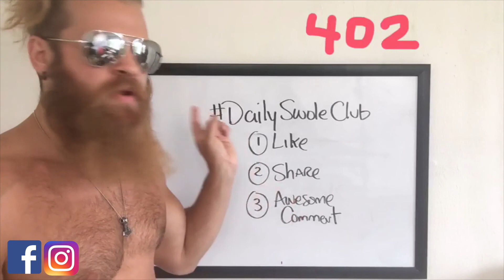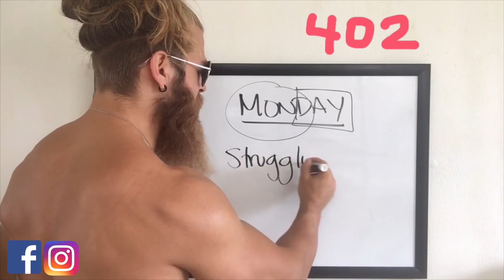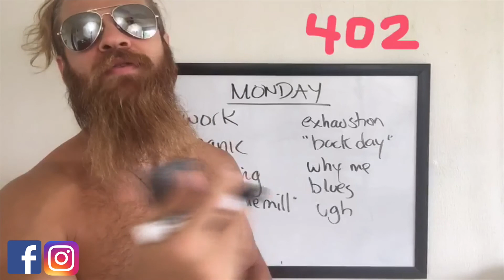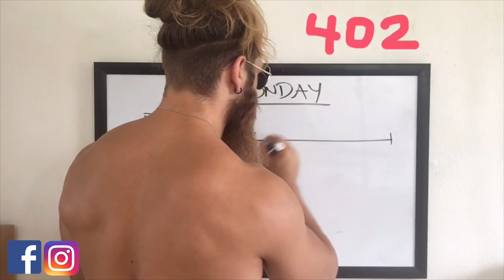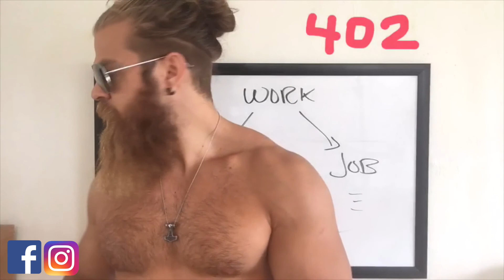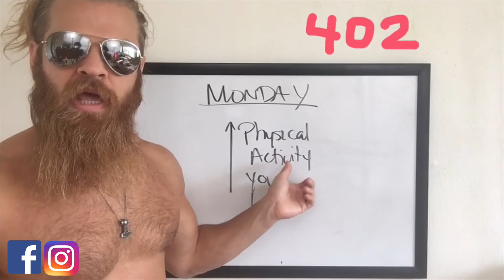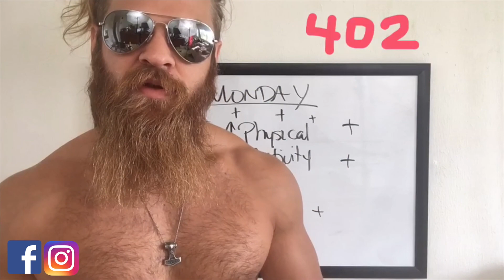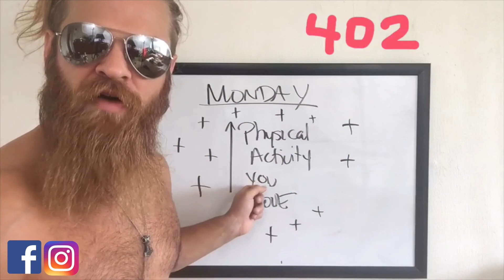Monday Training Strategies (MAKE MONDAY GREAT AGAIN) | Daily Swole 402 FINAL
Your Monday can be great again if you use this principle in attacking the beginning of the week. Don't let it sit by the wayside and ignore the benefits of switching the game up.

**FACEBOOK LIVE - DAILY @ 12 Noon EST @Swolenormous**

Find Dash:

Periscope: Swolenormous
Musically: Swolenormous